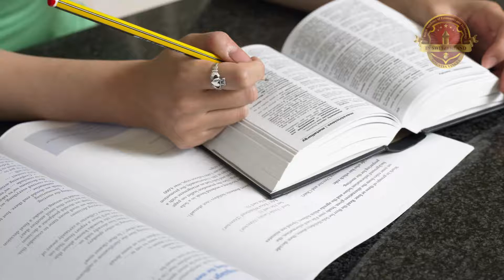Did You Know That?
Next start 29th October 2022
63% of online alumni report average salaries rose within 5 years after graduation
74% of graduates reported having a better position at work while still in their study program
82% of online students say their studies made already an impact on their job and placement.
86% of online students achieve their purpose in life before even graduating.
Online doctorate students report an increase in their salary by 61% after graduation